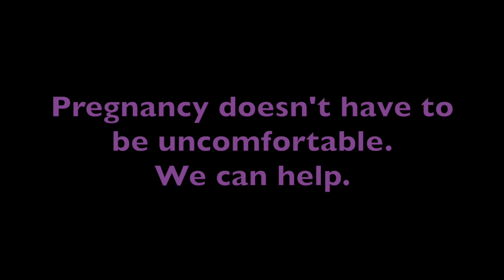Export Women Experiences Many Benefits to Prenatal Chiropractic Care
In this video, Dr Barto chats with Elizabeth of Export PA about her experiences with Dr Barto's chiropractic care during pregnancy and the benefits of the Webster technique.

1000 Infinity Dr Ste 310
Monroeville, PA 15146